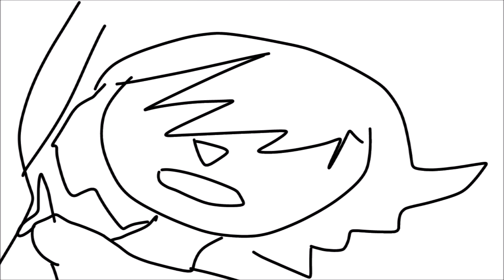amv2 anime music video